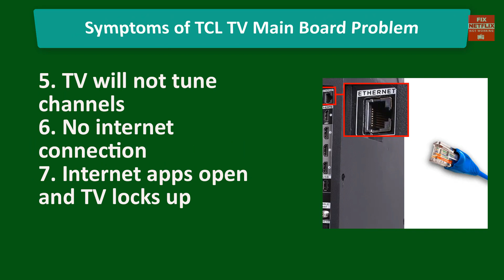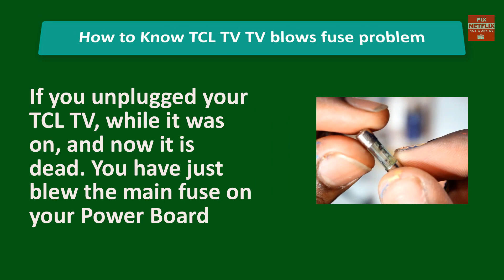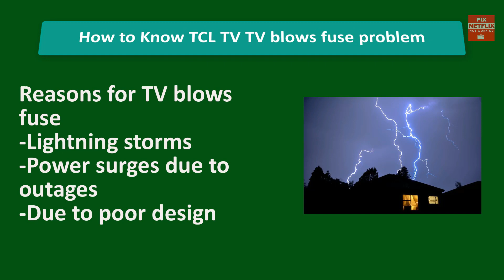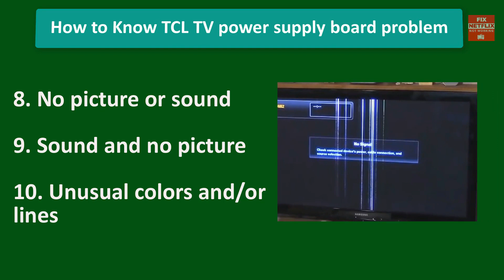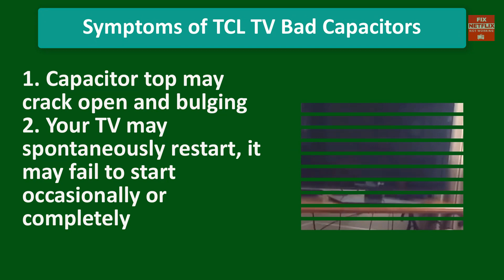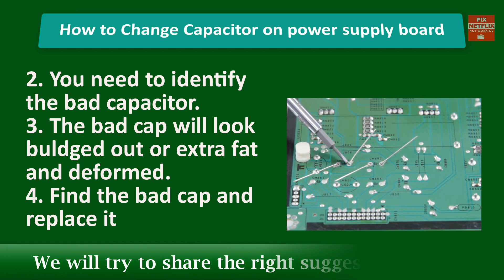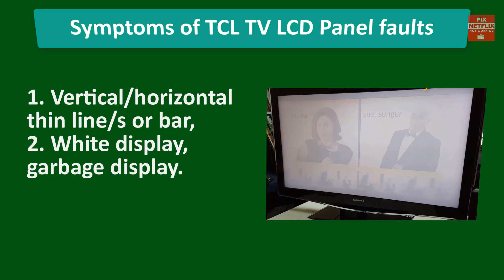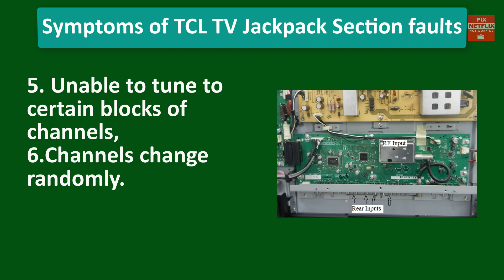Understand Why TCL ROKU TV Stuck On Logo Screen || MAIN BOARD PROBLEM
There are several reasons why TCL tvStuck On Logo Screen and TCL tv red light won't turn on understanding each possible cause can help you resolve the problem quickly.

Most of these repair tips are not included the fault of electrolytic capacitors! Because of the electrolytic capacitor bulge or bad on ESR values are easily detected by the ESR Capacitor Tester. Before read these repair tips, please make sure that you had to test the electrolytic capacitors first.

1. tcl tv stuck on startup
2. roku tv stuck on start screen
3. tcl tv wont power on
4. tcl tv wont turn on